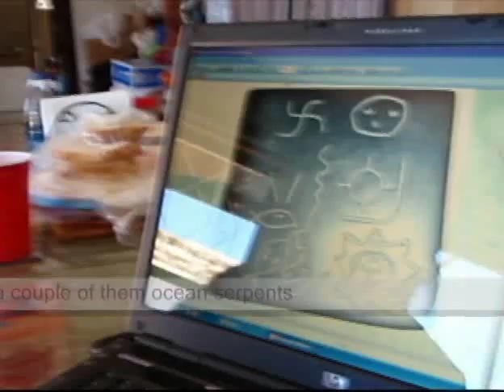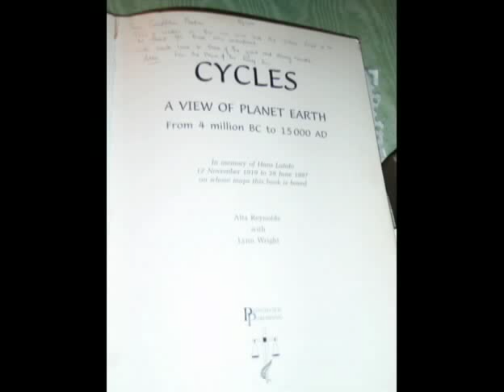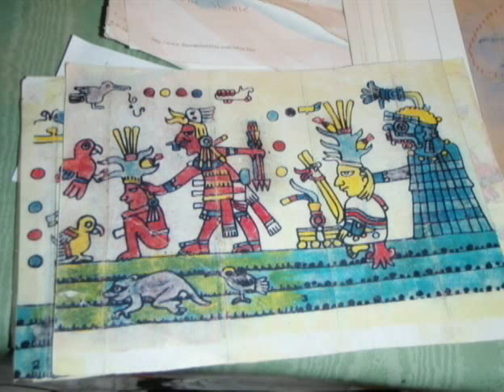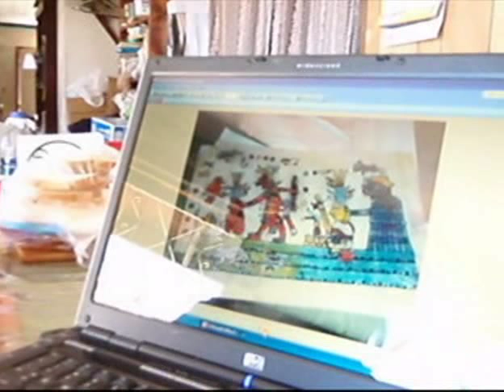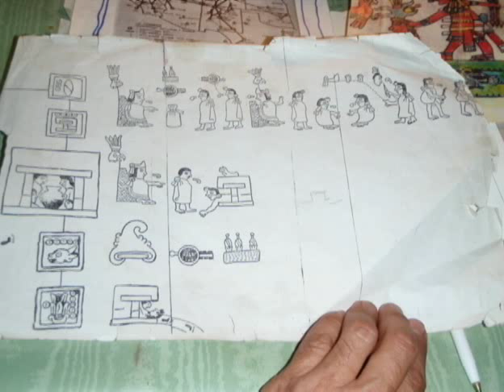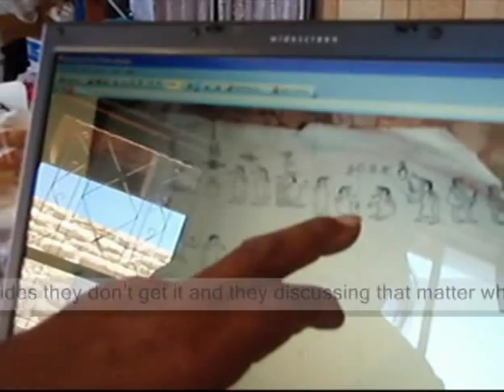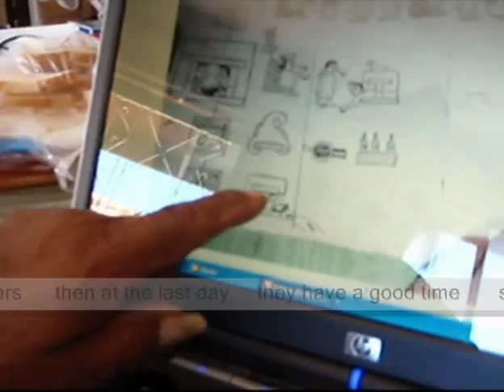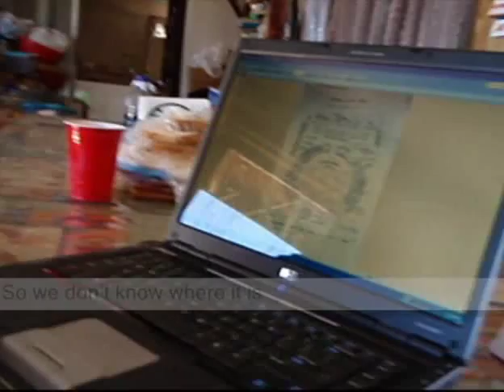Grandfather Martin Part 1